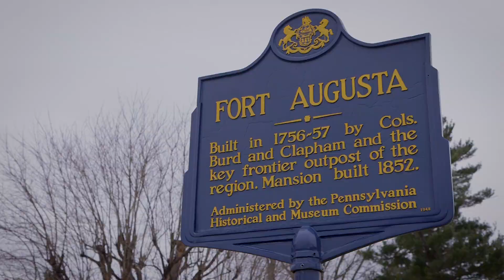Think Sunbury - HGTV Hometown Takeover Promo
Sunbury has decided to try to be part of the HGTV Hometown Takeover and produced this video to send to the company.